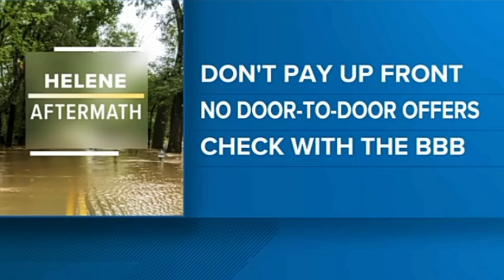How the Government is ABANDONING Hurricane Helene SURVIVORS ("You're ON YOUR OWN")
This is, for legal reasons, all alleged. Form your own opinions.

the beginning sounded dumb ya'll, but I had to censor out a lot of the words in that subreddit post due to CGL and TOS

TW!!!

The content used in this video is transformative and adds value to the original work by providing analysis and commentary.